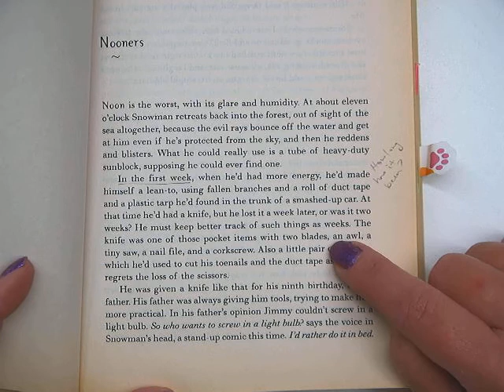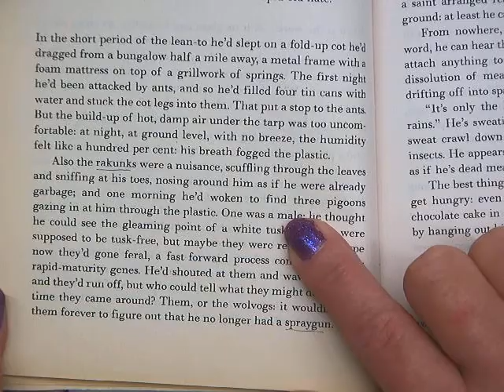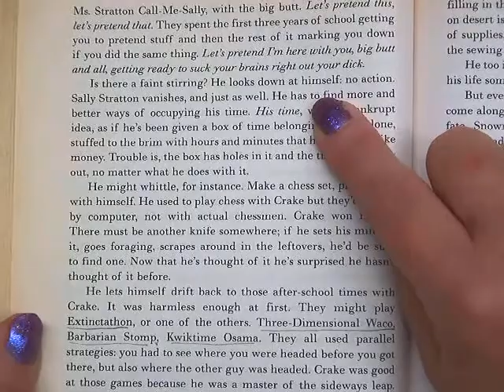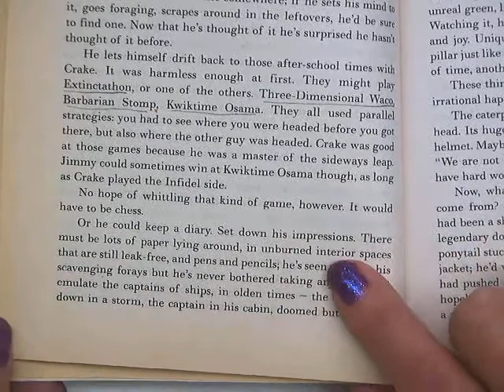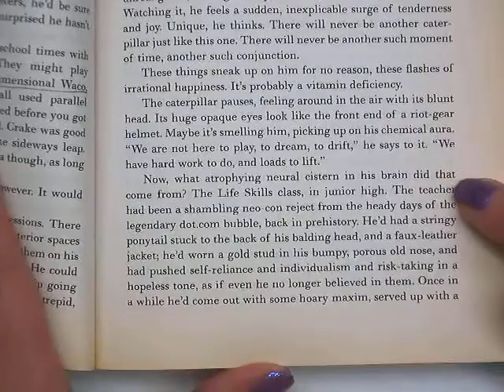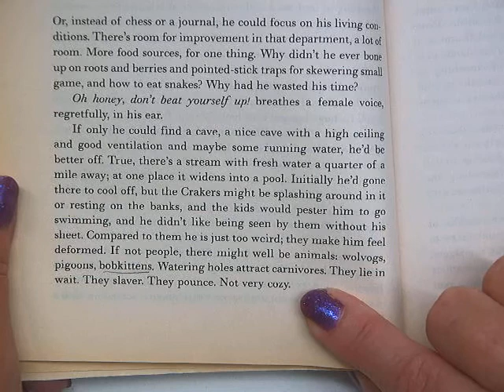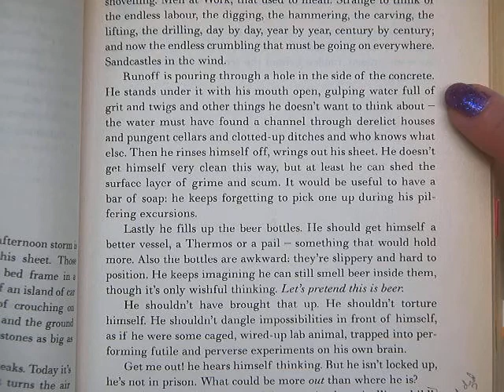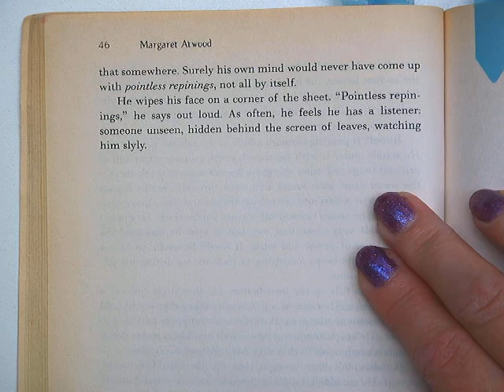Oryx and Crake Ch 3 (reading only)